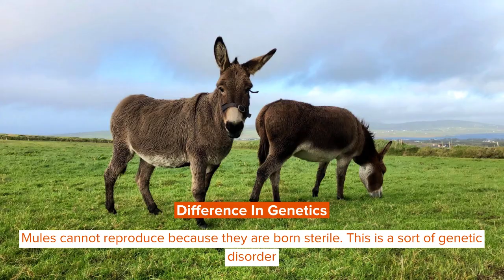Difference Between A Donkey And Mule: Fun Facts For Curious Kids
A mule is way more muscular than a donkey. Both mules and donkeys belong to the family Equidae and genus Equus.

Mules are normally used for riding purposes while donkeys are used for both riding and the transportation of goods. Donkeys are actually descendants of African wild ass and mules are actually hybrid animals who are obtained by breeding a male donkey with a female horse. Due to this uneven cross, mules become sterile in nature. There are a lot of other differences between a mule and a donkey. Read the whole article to find out!